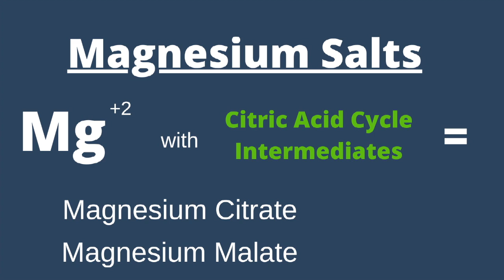Magnesium supplementation | How to choose the best magnesium for you.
Magnesium supplementation may be needed to give your body the numerous benefits of magnesium. We know that significant magnesium deficiency is present in all age ranges.
But what is the best magnesium supplement to take?

In this video Dr. Resnick reviews the importance of magnesium, the different magnesium supplements available, and tips on optimal dosing of this important supplement.

👉 Take my free Functional Health Assessment and get personalized insights in just a few minutes!

The resources below will help you to set your sails on a life full of energy, clarity, and longevity. Don’t waste another day bouncing from one provider, supplement, or program to another

Looking for high-quality supplements you can actually trust?
I’ve personally vetted every product on this Fullscript list—based on decades of clinical experience. These are the exact supplements I use with my patients and in my own life.

Each one comes with guidance on why I chose it and how to use it effectively.